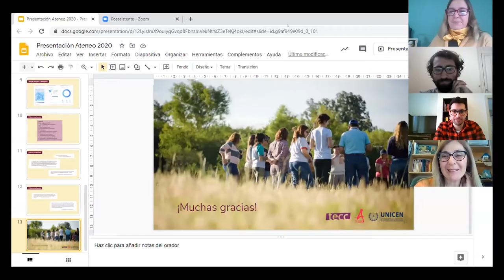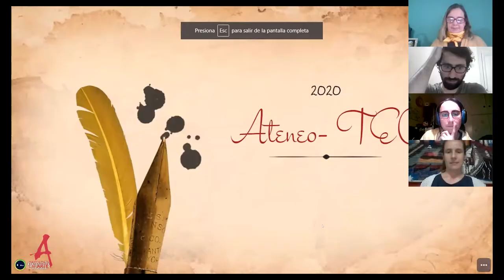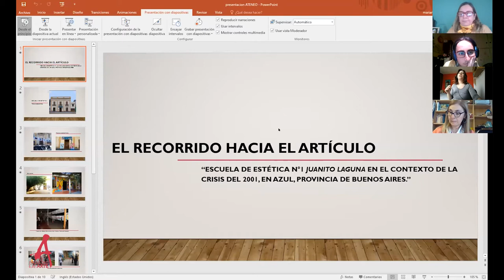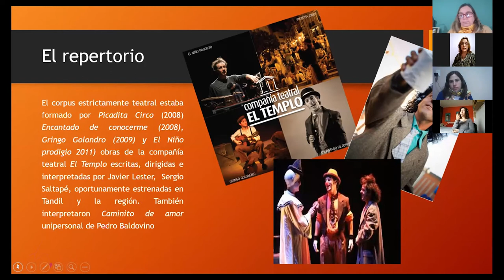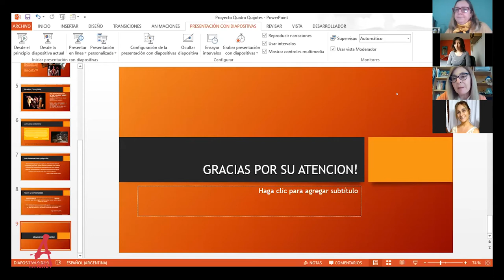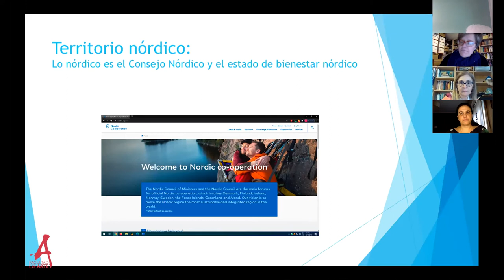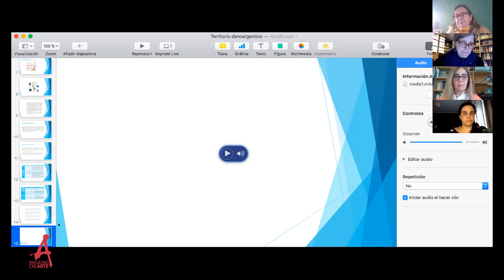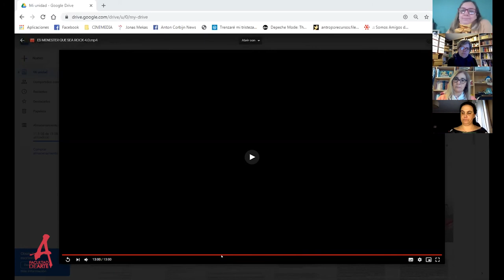Ateneo TECC 2020 | Segunda jornada: Investigación del quehacer teatral / Políticas educativas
Centro de Estudios de Teatro, Educación y Consumos Culturales (TECC)